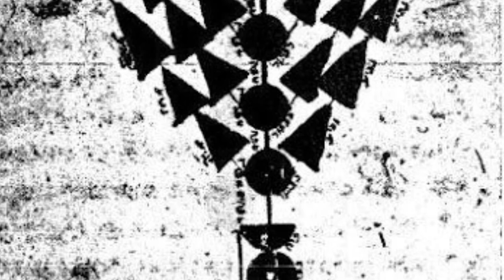Symbolism of the Jewish Menorah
Three reasons for the seven branches menorah with an uplifting takeaway for us in dark times.